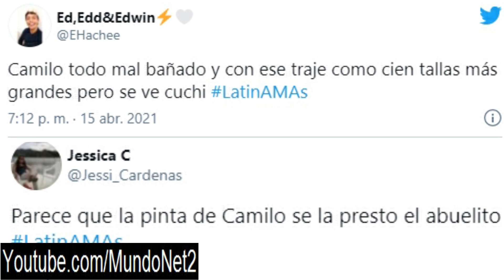Camilo Echeverry Ganó Premio en los Latin Awards y Fue Criticado Por su Pinta